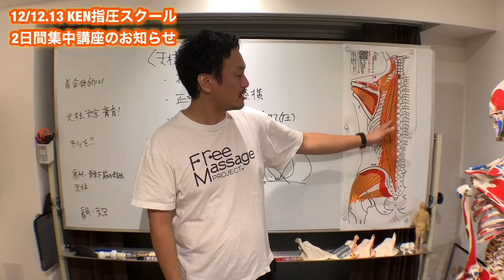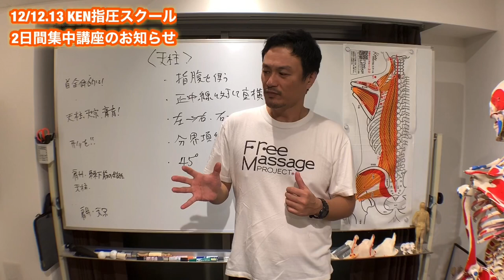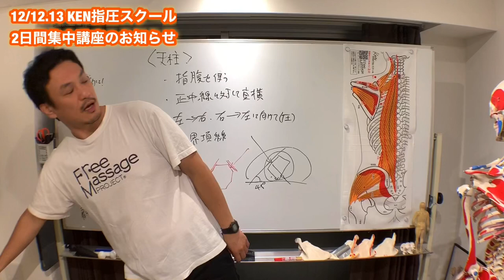【最アップ】【指名を得るには？】◯◯る！が大切！